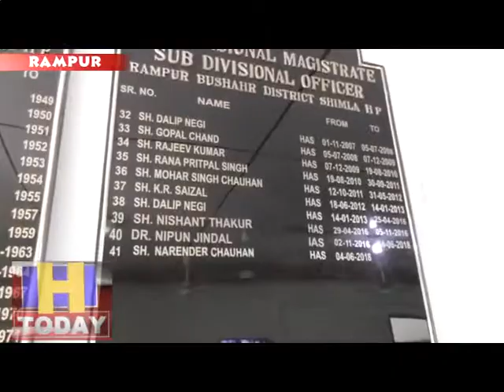भाजपा और आरएसएस के लोग वाहनों में तेजधार हथियार और डंडे ले कर सके आम घूम रहे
रामपुर के कांग्रेसियो ने भाजपा और आरएसएस rss पर आरोप लगाया है
की शिक्षण संस्थानों में राजनैतिक प्रचार किया जा रहा है।  भाजपा और
आरएसएस के लोग वाहनों में तेजधार हथियार और डंडे ले कर सके आम घूम रहे
है।